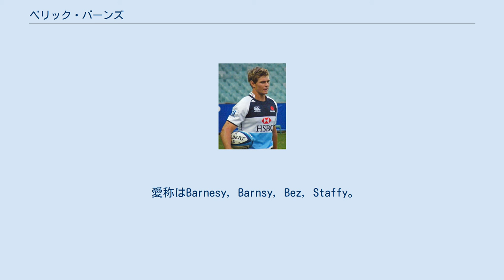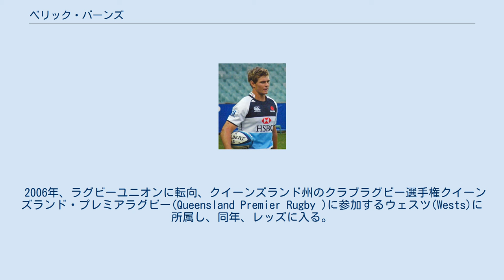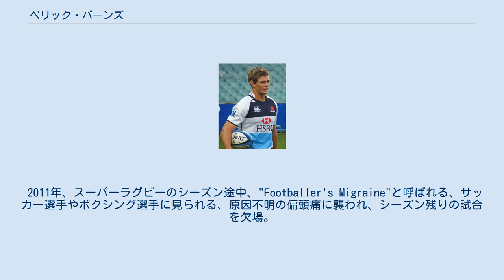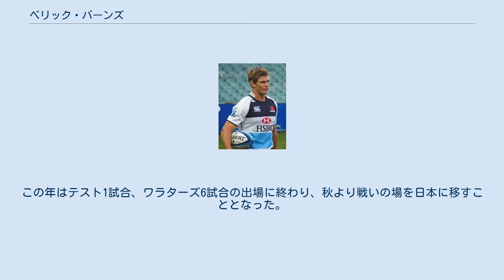ベリック・バーンズ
ベリック・バーンズ（Berrick Barnes 1986年5月28日 - ）は 、オーストラリア出身の元ラグビー選手。
ポジションはフライハーフ、インサイドセンター。
 ニューサウスウェールズ州のクラブラグビー選手権シュート・シールド(The Shute Shield)に参加するシドニー・ユニバーシティ(Sydney University)を経て、2013年シーズンよりパナソニックワイルドナイツと契約。
 1986年5月28日、ブリスベンで生まれる。
 正式名はBerrick Stevens Barnes。
 身長183cm、体重87kg。
 愛称はBarnesy, Barnsy, Bez, Staffy。
 クイーンズランド州のキンガロイで育ち、イプスウィッチ・グラマー・スクール入学。
スクール在学時に競泳のバタフライで州の高校生チャンピオンになる。
他にもゴルフ、クリケットでも非凡な才能を見せる。
卒業時には、ラグビーリーグのブリスベン・ブロンコス、スーパー12(現スーパーラグビー）のレッズ、クリケットのクイーンズランド・ブルズからスカウトされ、ブロンコスと契約、グリフィス大学に進学する。
 2004年、ジュニア・カンガルーズ(ラグビーリーグのジュニアグレード・オーストラリア代表)に選出される。
 2005年、ナショナルラグビーリーグのマンリー・シーイーグルス戦に18歳でデビュー。
同年、ラグビーリーグの19歳以下クイーンズランド州に選出される。
 2006年、ラグビーユニオンに転向、クイーンズランド州のクラブラグビー選手権クイーンズランド・プレミアラグビー(Queensland Premier Rugby )に参加するウェスツ(Wests)に所属し、同年、レッズに入る。
 2007年、ワラビーズに初選出、ラグビーワールドカップフランス大会の予選プール、日本代表戦で代表デビュー。
 2009年のスーパー14レギュラーシーズン前半、ジェームズ・ホーウィルが怪我でチームを離れている間、チームキャプテンを務める。
同年、ワラビーズの副キャプテンに就任。
 2010年、レッズからワラターズに移籍する。
同年、ワラビーズの欧州ツアーではチームキャプテンに就任。
イタリア戦では22ポイントを記録するなど活躍。
 2011年、スーパーラグビーのシーズン途中、"Footballer's Migraine"と呼ばれる、サッカー選手やボクシング選手に見られる、原因不明の偏頭痛に襲われ、シーズン残りの試合を欠場。
一時は引退ともいわれたが、7月にクラブチームの試合に復帰。
この年のワールドカップスコッドにも選ばれ、5試合に出場してワラビーズの3位に貢献した。
 2012年はワラターズに復帰、14試合で先発出場するもチームはカンファレレンス下位に低迷。
かつてのワラビーズ主将マーク・エラからゲームメイクについて苦言を呈される事もあった(外部リンク参照)。
 2013年、引き続きワラターズに所属するもシーズン前には膝の故障、またシーズンインしてからも右手親指の脱臼など怪我に悩まされる。
かねてからスーパーラグビー終了後の海外移籍が取りざたされていたが、5月8日にパナソニックワイルドナイツへの加入が発表された。
ブリティッシュ・ライオンズ遠征を迎え撃つワラビーズスコッドに選ばれ第1テストマッチに出場するも脳しんとうを起こして途中交代(現時点でこの試合がワラビーズ最後のキャップ)。
この年はテスト1試合、ワラターズ6試合の出場に終わり、秋より戦いの場を日本に移すこととなった。
 2019年、リコーブラックラムズに加入。
 2020年、現役を引退した。